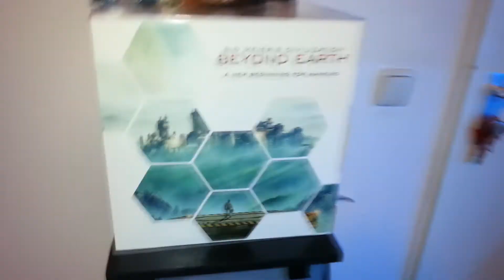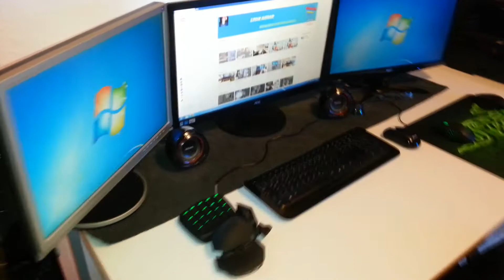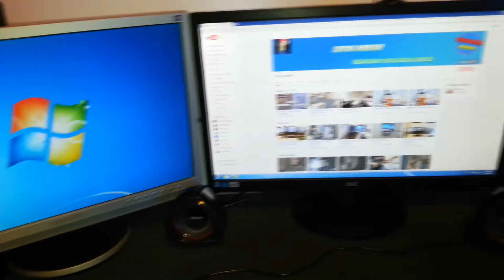Gaming/Dorm Room Tour May 2015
A small tour of my room. Tell me what you think.
It's a small one, but does the job.